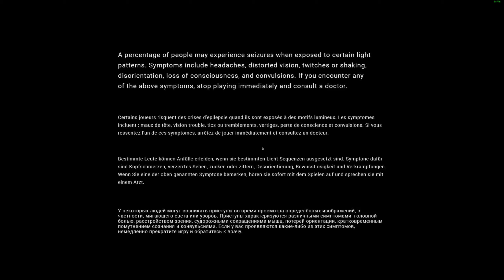MechWarrior 5: Mercenaries Gameplay #137 All DLC & MODS